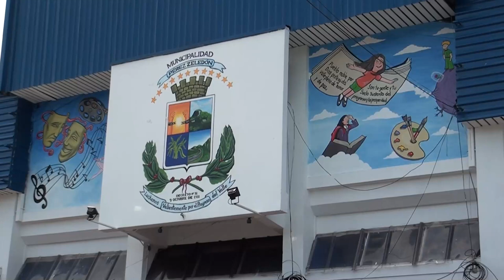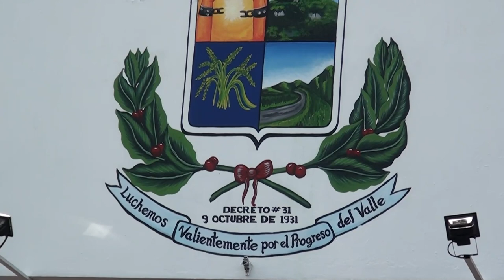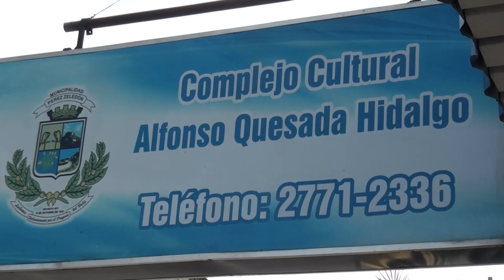Exposiciones de privados de libertad y mujeres se harán en febrero y marzo